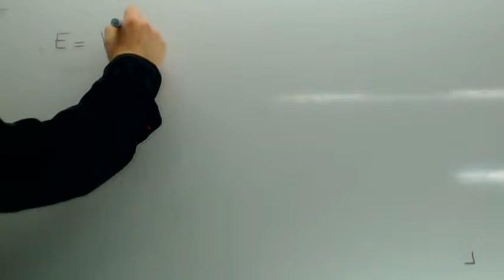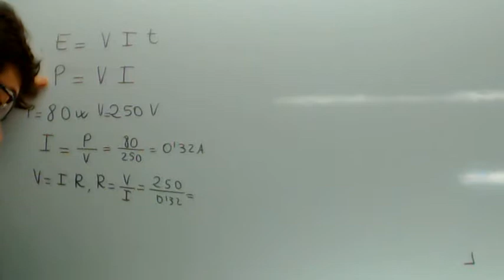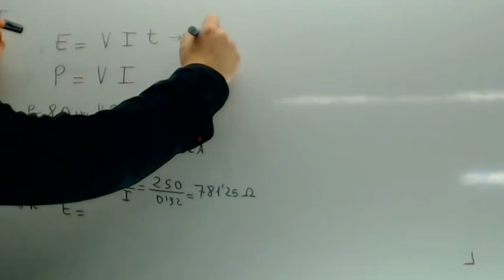Magnitudes electricas Potencia Tecnologia 3 ESO Academia Usero Estepona